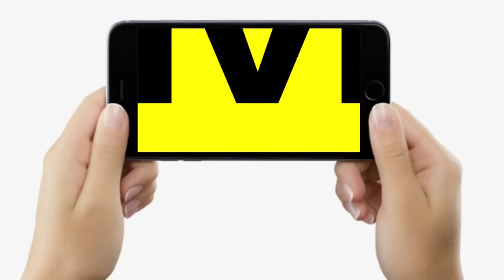Bihar Flood: Patna में Ganga का विकराल रूप, मंडरा रहा बहुत बड़ा खतरा, पेड़ भी उखड़ रहे, अब क्या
Bihar Flood: Patna में Ganga का विकराल रूप, मंडरा रहा बहुत बड़ा खतरा, पेड़ भी उखड़ रहे, अब क्या | Bihar News | LiveCities